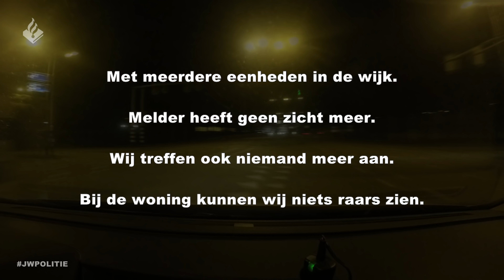VUURWAPEN melding tijdens onze dienst. Politievlogger Jan-Willem 👮‍♂️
Vuurwapen melding tijdens de dienst. De melder zag hoe een persoon bij een tankstation met een vuurwapen liep. Poging overval?? Check het nu in de vlog.

Post: De Brug 2a 3991 LN Houten

Mijn instagram is: Janwillem_politie